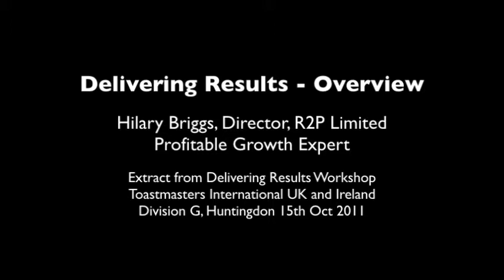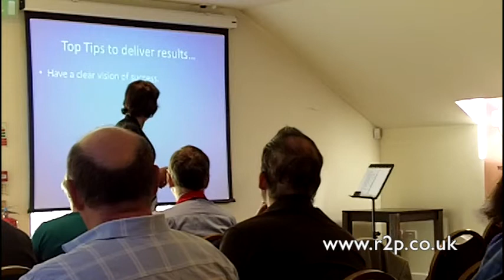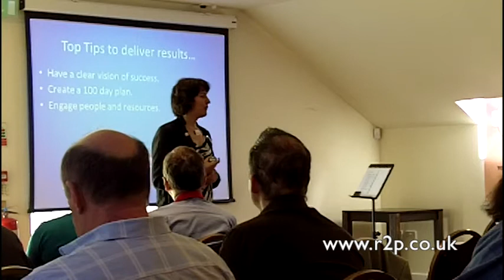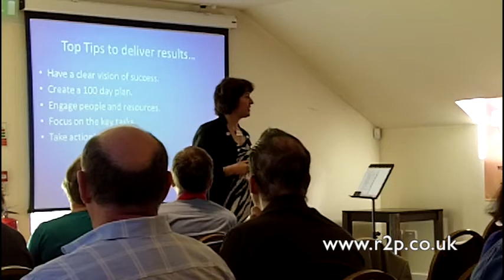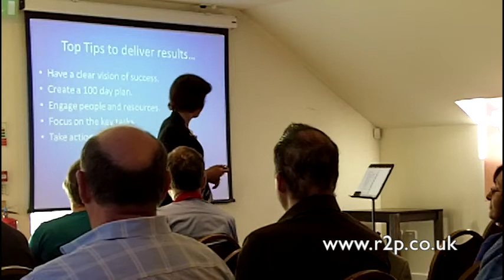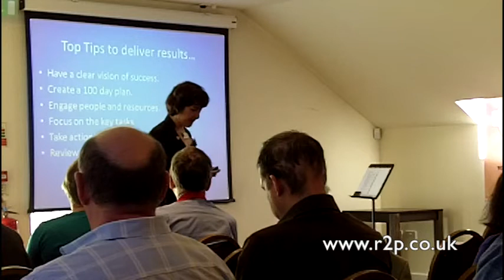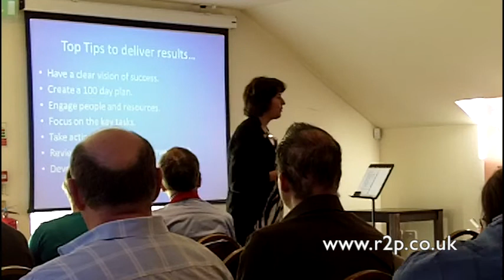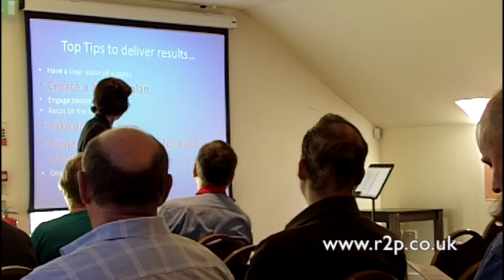Delivering Results - Overview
If you would like to implement your own 100 Day Plan to deliver tangible results, you can sign up to Hilary's "Deliver Results Programme" (more info where you will receive weekly emails with tips and guidelines to keep you focused.